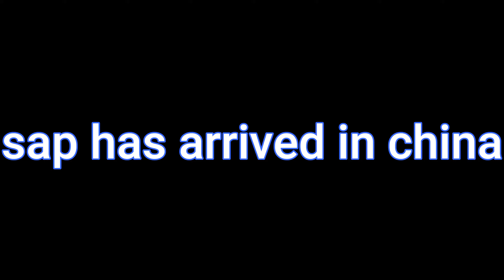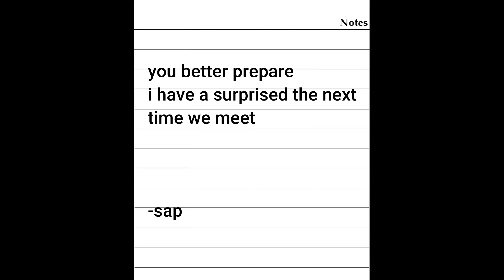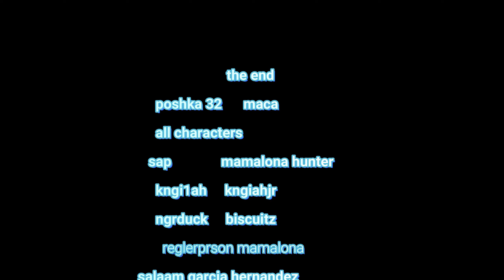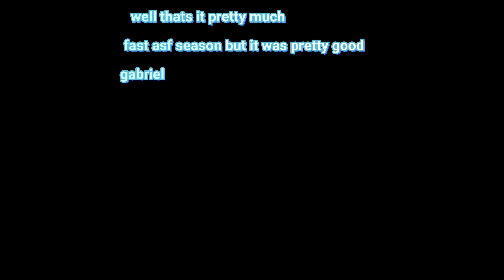Revenge Of The Mamalona - Season 3 Finale